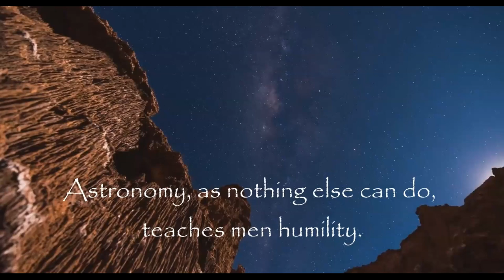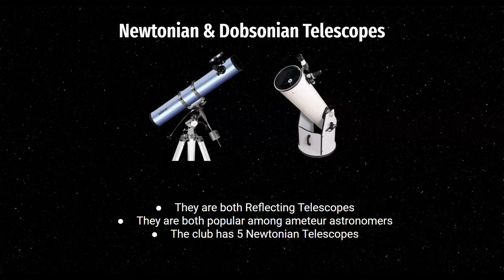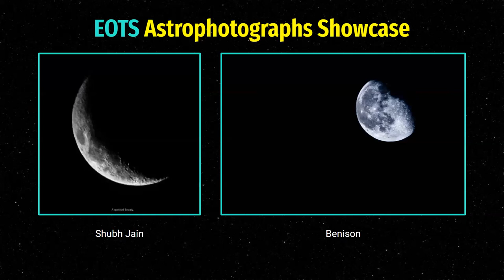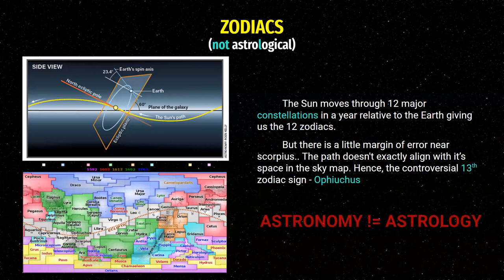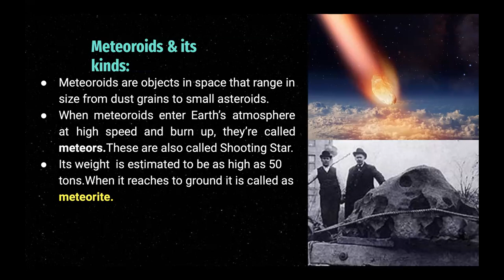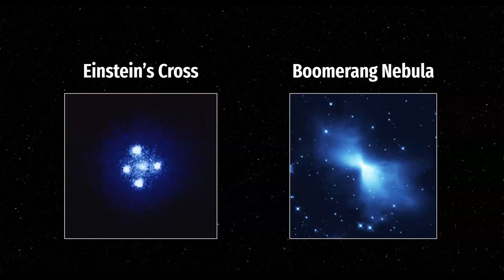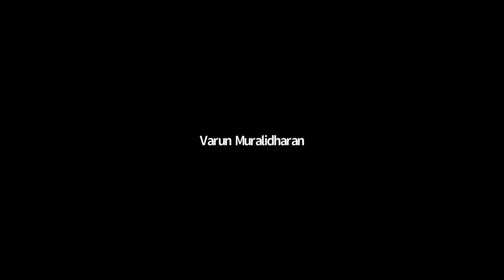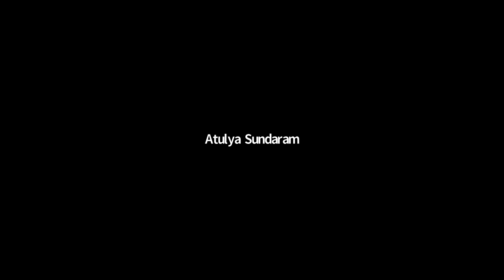Introductory Lecture for Y21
Have you always wondered about the universe and its magnificence? Been curious how did it all begin and continues to grow?

If yes, then welcome to the Astronomy Club of IITK, where we appreciate the beauty of the cosmos and the depth of the vast skies. The greatest minds of the time tried to understand the universe, but the more we tried to learn, the more we realised how hard it is to understand it. Till this day there are numerous unanswered questions about the cosmos, and we the inhabitants of this celestial spaceship known as the earth are trying to look for the answers.

Join us as we talk about the cosmos and what we as a club do, ranging from observations, astrophotography and data analysis to theoretical discussions on astrophysics and cosmology.